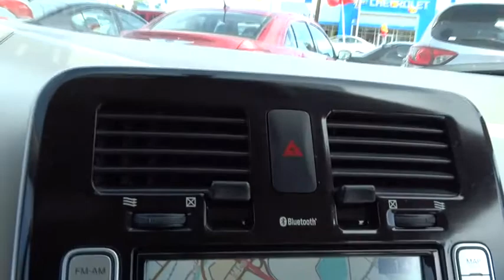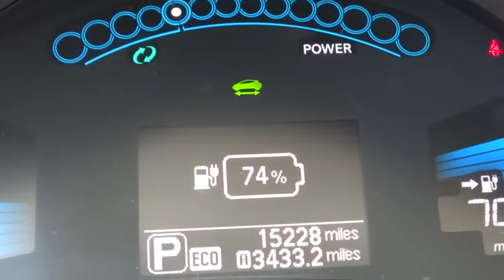2013 Nissan LEAF Reno, Carson City, Northern Nevada, Roseville, Folsom, NV P10672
2013 Nissan LEAF
2013 Nissan LEAF 4dr HB SL - Stock#: P10672 - VIN#: 1N4AZ0CP4DC403251